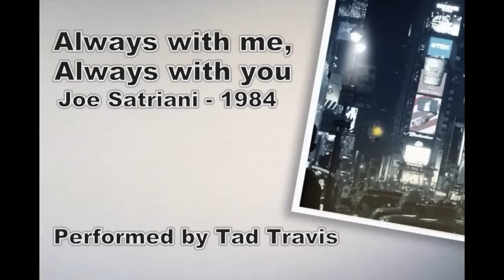Joe Satriani - Always with you, always with me" cover by Tad Travis